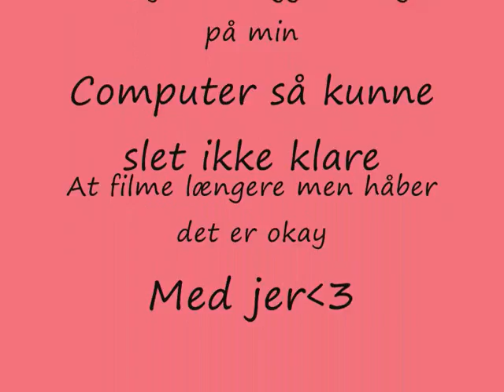Star stable Leder efter Sten #3 | Dansk Star Stable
Så ledte vi efter sten endu en gang